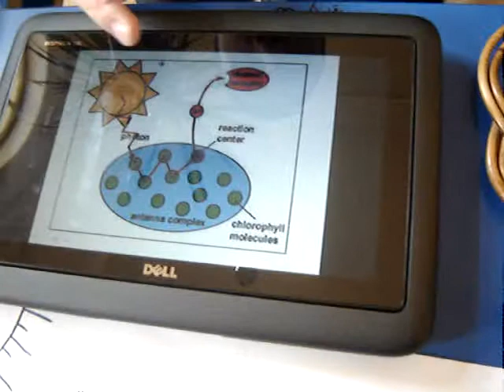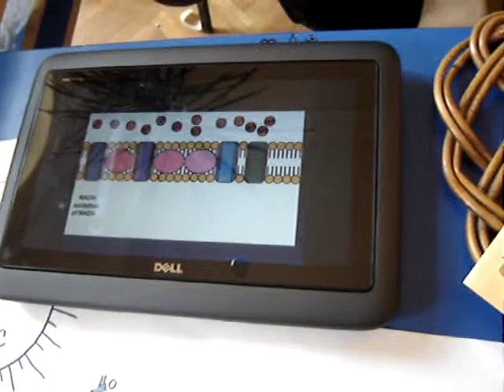Sremac2011_11_08_EDN_21.mpg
Prva niška gimnazija "Stevan Sremac", Evropski dan nauke, 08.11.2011. godine